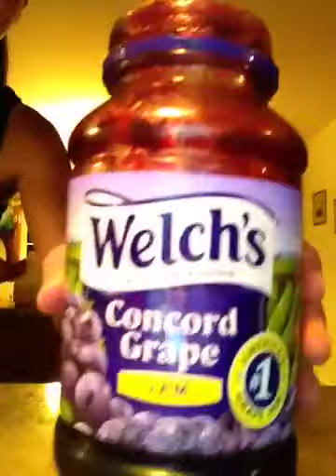Guess that snack!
We did a blind fold food test, to see who could guess which food was which. Nobody had any idea what they were going I eat.

-Arianne,Katie,and Bailey